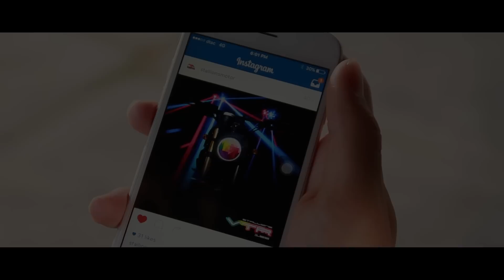Stallions VTR125-กล้าไหม? ชนะใจตัวเอง (Full version)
[Video has subtitle]
Stallions New VTR125 EFI
หัวฉีด เจ้าแรกของแบรนด์ไทย ไฟหน้า-ไฟท้าย LED ดีไซน์ล้ำสมัยกับความภาคภูมิใจ ของแบรนด์มอเตอร์ไซค์คนไทย "Stallions thai brand motorcycle"
กับอีกหนึ่งทางเลือก "กล้ามั้ย? ชนะใจตัวเอง"
พบขอเสนอโดนๆสัมพัสตัวเป็นๆที่งานMotor Show 2016 23 มีนาคม- 03 เมษายน 2559
ชาเลนเจอร์1 บูธC17 อิมแพคเมืองทองธานี

บริษัท พาวเวอร์ สตาเลียน จำกัด
637/8 ถนนรามคำแหง แขวงหัวหมาก เขตบางกะปิ กรุงเทพฯ 10240
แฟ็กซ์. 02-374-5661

Stallion New VTR125 EFI Injector
The first Thai Brand motorcycle with injector
LED on both headlight and tailight
Futuristic design representing the pride of “Stallions Thai Brand Motorcycle”
“  Do you dare? Overcoming yourself ”
Great deals and promotions are waiting for you.
Meet us at “37th Bangkok International Motor Show”
Impact Arena Meung Thong Thani
challenger 1 booth C17
23 March 2016-3 April 2016
Power Stallions Co.Ltd.
637/8 Ramkhamhang Road, HuaMak, Bangkapi, Bangkok, Thailand 10240